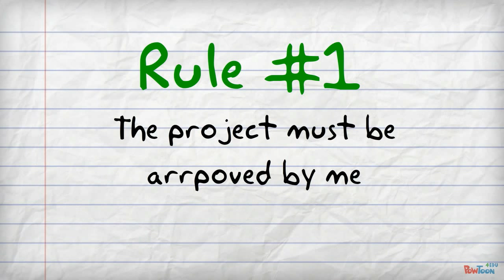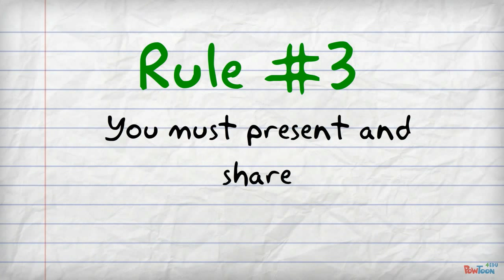Genius Hour Intro